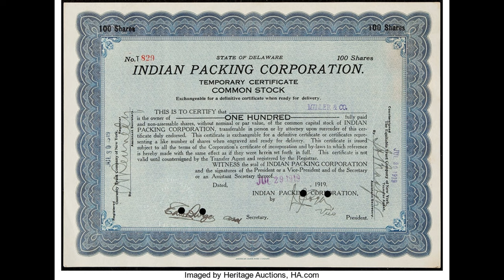Why Is There An NFL Team In... Green Bay?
Lambeau Field can hold 81,000 fans, which means that if the ENTIRE city of Green Bay decided to go to a Packers game on a chilly January Sunday afternoon, the stadium could withhold 2/3rds of every person who resides in Green Bay.